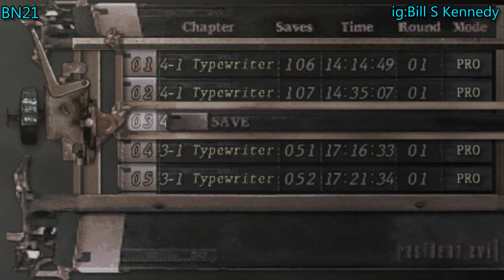Resident Evil 4 - Biohazard 4 - Mod GORIDYS - Part 10 - Reasonable:v